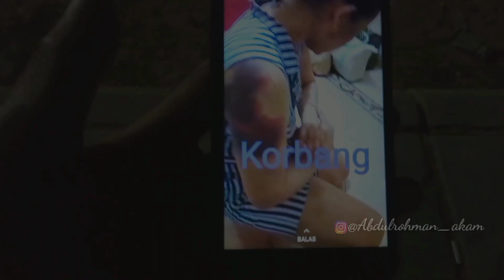HATI" KETIKA JADI TKW!! WANITA ASAL INDONESIA JADI KORB4N PENYIKS44N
trimakasi,,,selamat menonton,,,!!!